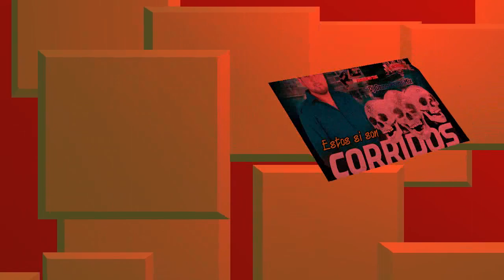LA PLAYERA 4 SE MANCHO DE SANGRE ( TRIPLE NORTE )